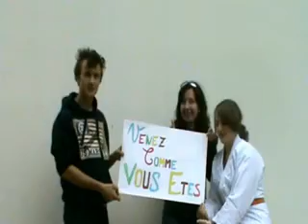clip pélé 2013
5 jours de pélé avec la Vendée !
Pour les jeunes de 15 à 25 ans
Venez comme vous êtes !